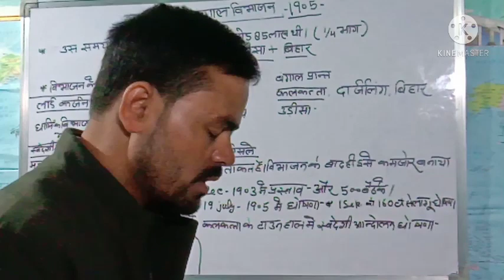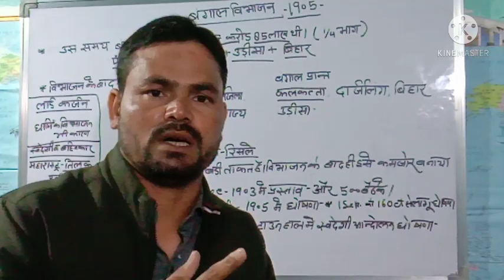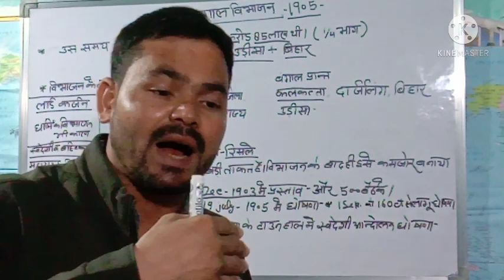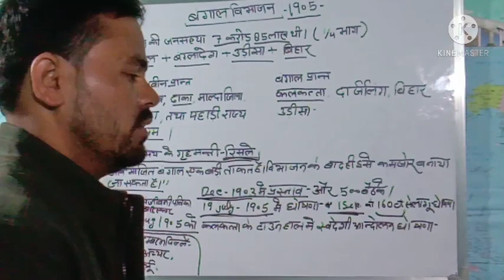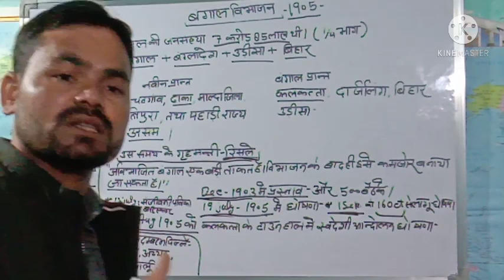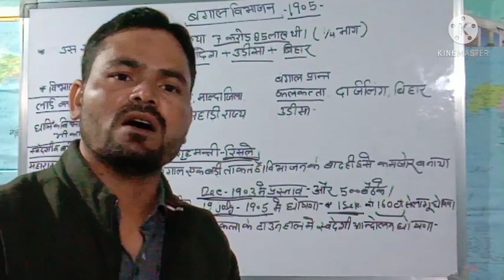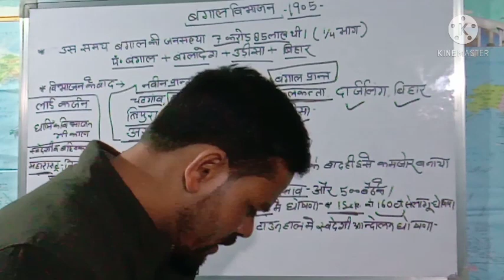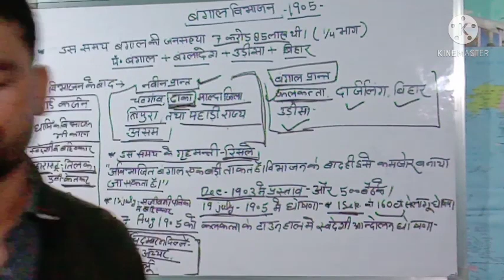INDIAN NATIONAL MOVEMENT BENGAL VIBHAJAN FOR ALL ONEDAY EXAMS ALSO AND GIC SYLLABUS.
BENGAL VIBHAJAN FOR ALL ONEDAY EXAMS ALSO AND GIC SYLLABUS.